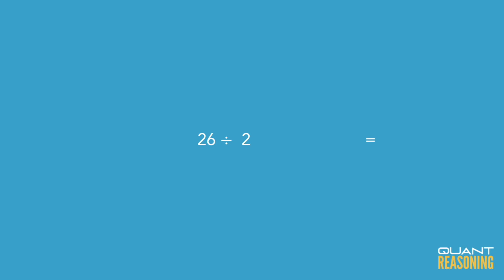What is the median of the numbers shown PS08966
GMAT PS08966

What is the median of the numbers shown?